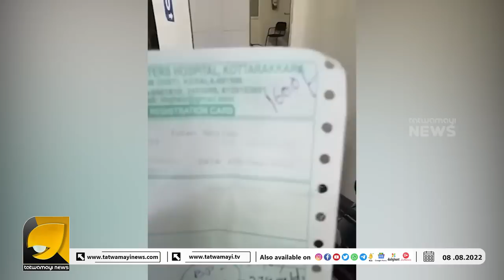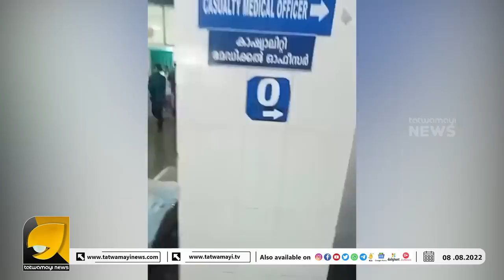കേരളത്തിലെ സർക്കാർ ആശുപത്രികൾ ഇങ്ങനെയോ? കൊട്ടാരക്കരയിൽ നിന്നും ഒരു ദയനീയ ചിത്രം | VEENA GEORGE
വേഷം മാറി മിന്നൽ പരിശോധനകൾ നടത്തുന്ന വീണ ജോർജ്ജ് ഇത് കൂടി കാണുക. | KOTTARAKKARA